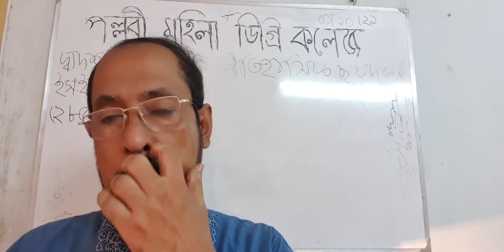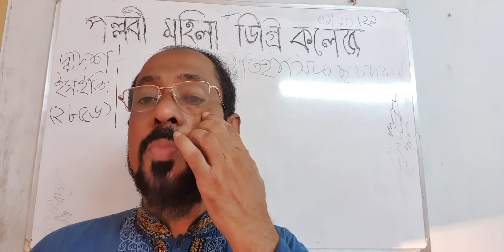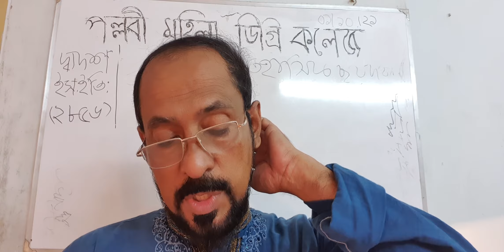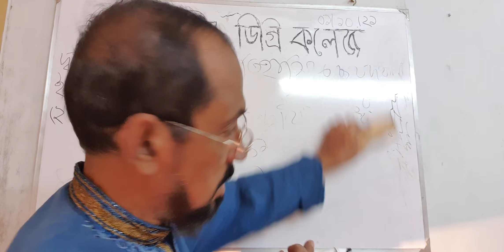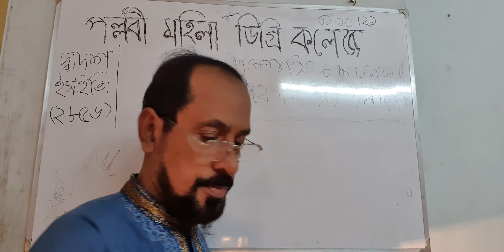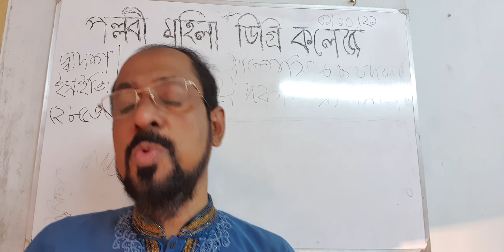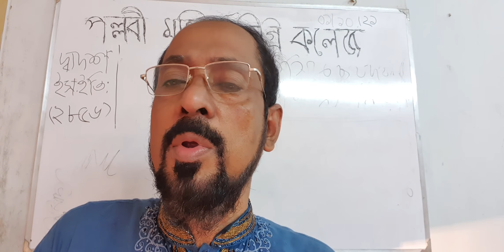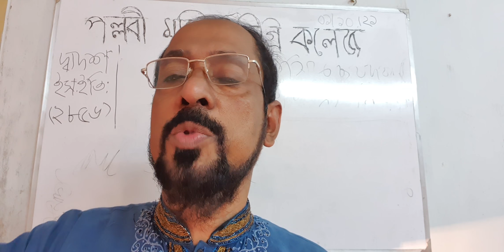ইসলামের ইতিহাস ও সংস্সকৃতি